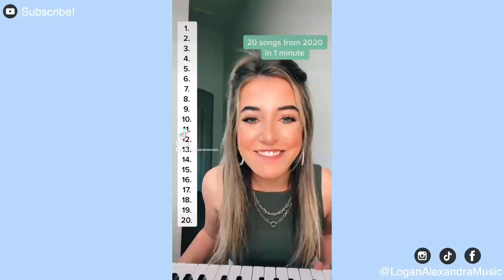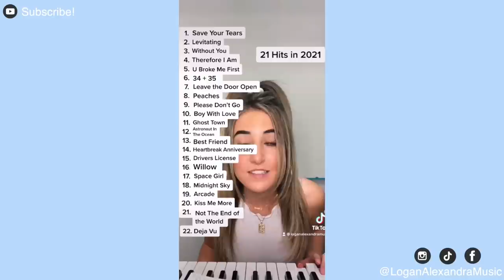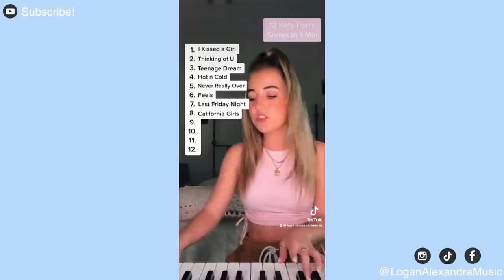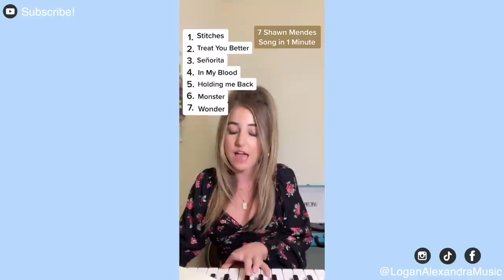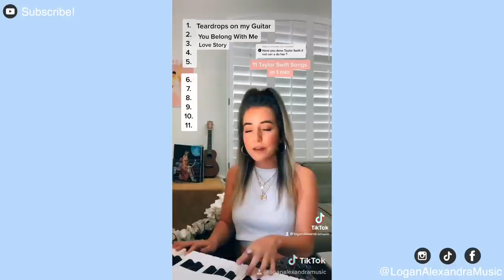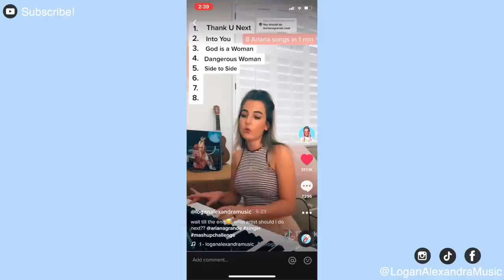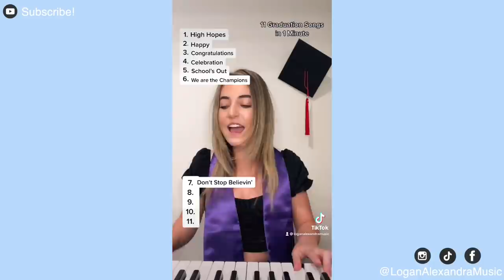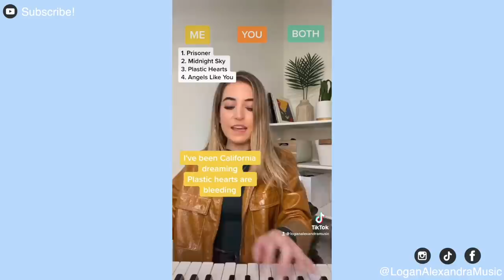Every Mashup I've Ever Made (with 8 never before seen mashups) | Logan Alexandra Compilation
It's crazy that I've done THIS many! Play this while you study, work, clean and sing along! Comment your favorite mashup I've created below💖

timestamps:
00:00 14 Songs from (2010's)
0:52 20 Songs from 2020
1:51 Pt.2 20 Songs from 2020
2:50 12 Ariana Grande Songs in 1 Min
3:48 13 Taylor Swift Songs in 1 Min
4:47 21 Hits from 2021
6:16 8 Dua Lipa Songs in 1 Min
7:04 14 TikTok songs in 1 Min
8:04 13 Billie Eilish Songs in 1 Min
9:04 13 Justin Bieber Songs in 1 Min
9:59 12 Selena Gomez Songs in 1 Min
10:57 10 Disney Songs in 1 Min
11:48 All MY Songs in 1 Min
12:43 15 Songs from the Early 2000's
13:53 12 Katy Perry Songs in 1 Min
14:53 7 Shawn Mendes Songs in 1 Min
15:48 11 Love Songs in 1 Min
16:39 12 One Direction in 1 Min
17:39 Ariana's Album "Positions" in 1 Min
18:36 Olivia Rodrigo's Album in 1 Min
19:22 10 Lady Gaga Songs in 1 Min
20:17 11 Charlie Puth Songs in 1 Min
21:18 7 Doja Cat Songs in 1 Min
22:06 11 Harry Styles Songs in 1 Min
22:51 8 BTS Songs in 30 Sec
23:19 11 Taylor Swift Songs in order of her Albums
24:17 9 Ed Sheeran Songs in 1 Min
25:17 11 Justin Bieber in 1 Min
26:15 Original Ariana Mashup
27:12 Prince Mashup
27:48 11 Graduation Songs in 1 Min
28:46 Celebration Mashup
29:45 Miley Cyrus Duet Mashup
30:44 8 Miley Cyrus Songs in 1 Min
31:41 Taylor Swifts Album "Evermore" in 1 Min